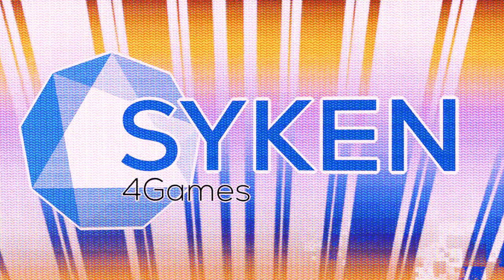(22) XCOM2 Rise of the Robots Legendary Ironman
Playlist of this campaign This Xcom2 Legendary Ironman run is dedicated to the under-utilized Sparks. I am trying to combine a couple of aspects that users asked me about
a) Showing a LAB rush with a focus on research
b) Only using Sparks and Psi-active characters (psi-ops and templars)
c) Enabled Permanent Dark Events for good measure